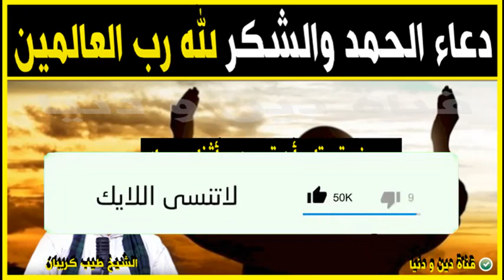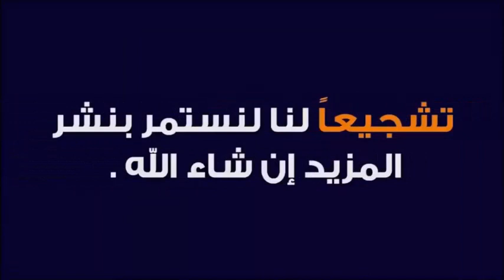دعاء الحمد و الشكر لله رب العالمين 🕌 الدكتور طيب كريبان